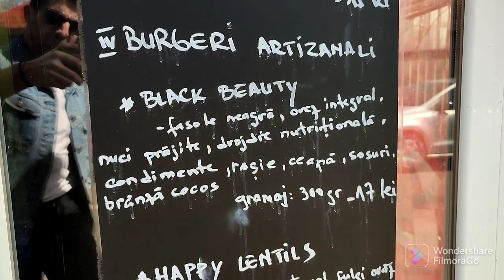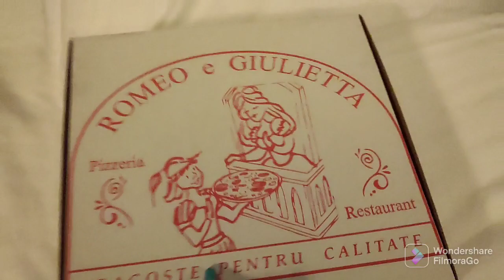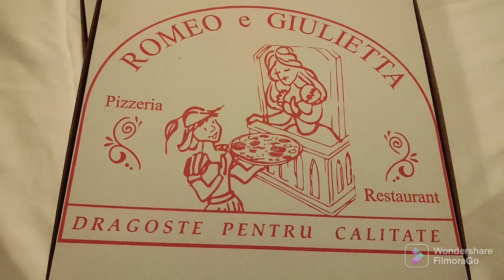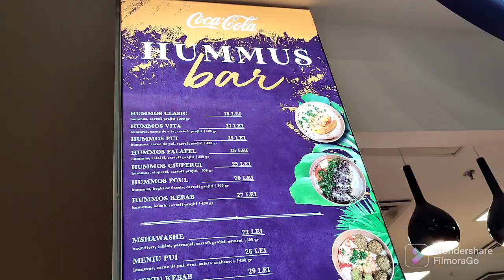Ce am mâncat vegan la Iași | Vegan de România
Săptămâna trecută am fost la Iași☺️. Nu mai fusesem de 18 ani 🤭 și am profitat de zilele libere pentru a vizita Iașiul.
Dacă vreți să vedeți ce am vizitat, @razvansdavid a postat cu toate locurile vizitate ❤️

Însă noi aici vorbim de păpică 😅

🌱 am mâncat la GreenGo. Auzisem de ei de pe grupul de fb "Ce mănâncă veganii". Prețuri accesibile, mâncare bună, nu este loc de servit masa la ei, dar după cum ați văzut și în clip, Grădina este la 5 minute și puteți sta acolo la soare ☀️

🍕 Romeo e Giulietta - au un meniu destul de ok de post. Poate am ales noi greșit pizzele 🤭😅

🧆 Hummus Bar din Food Court Palas Mall - aveam o poftă nebună de falafel. Și când am găsit locul ăsta, am știut ce vreau! Și a fost delicios!

* acest clip NU A FOST SPONSORIZAT de niciuna din locațiile menționate

🎥 Filmez cu telefonul Xiomi Redmi 10 PRO.
🎬 Editez cu FilmoraGo, aplicatia pentru telefon.